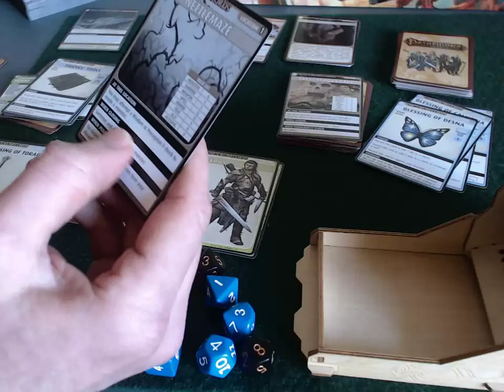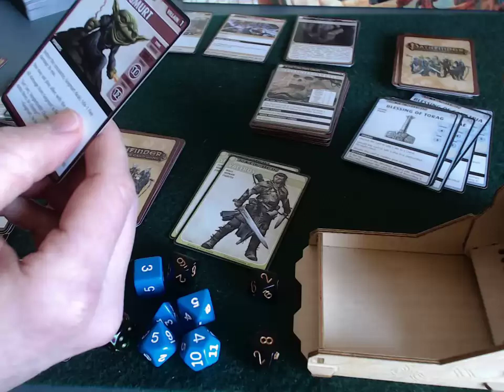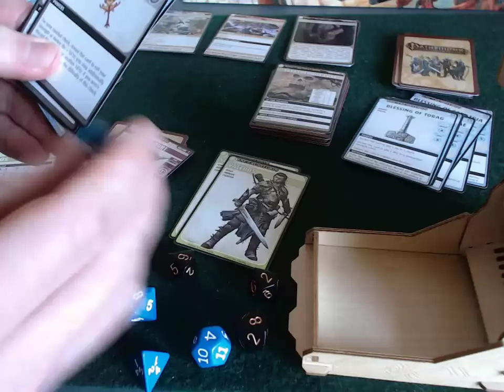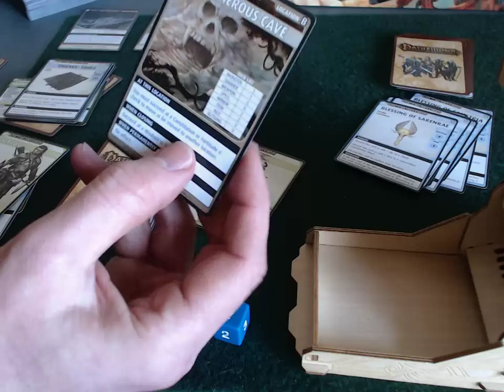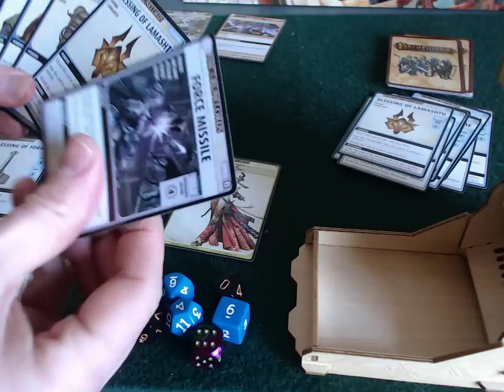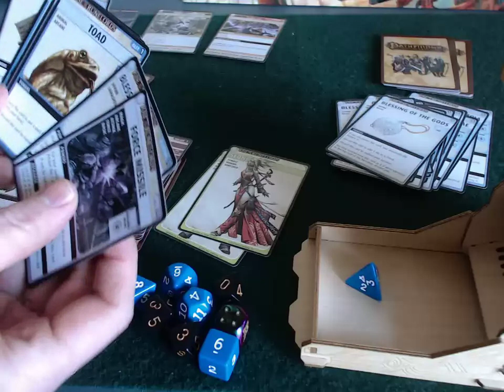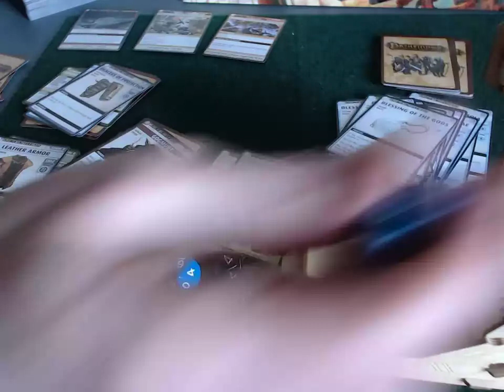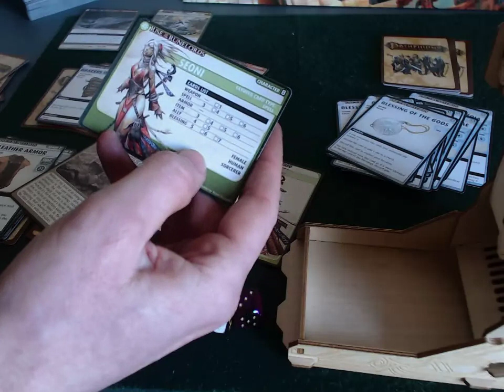Pathfinder Adventure Card Game solo playthrough Rise of the Runelords - Part 15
Solo play of Pathfinder Adventure Card Game: Rise of the Runelords (Burnt Offerings), "Approach to Thistletop" chapter.